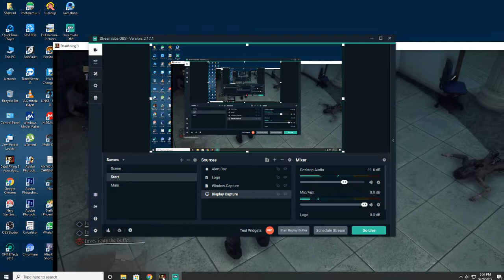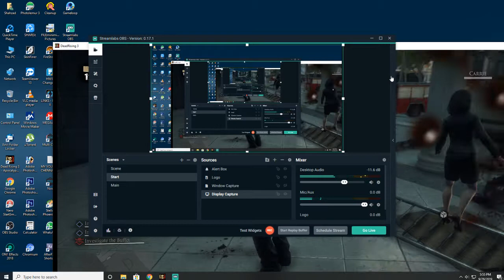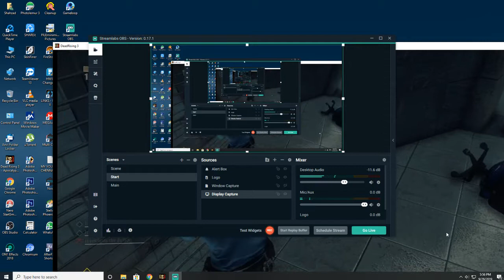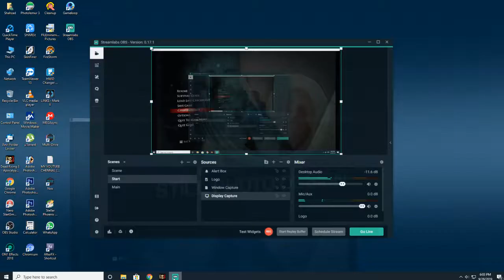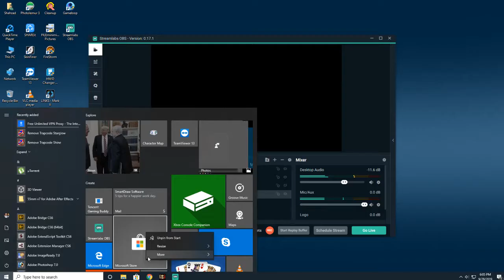Dead rising-3 Chapter-3 Central City (DRAGON COP TEAM)